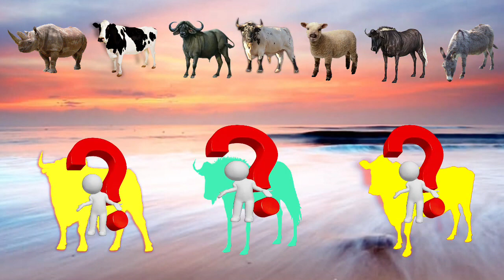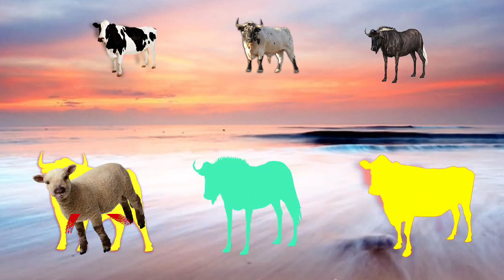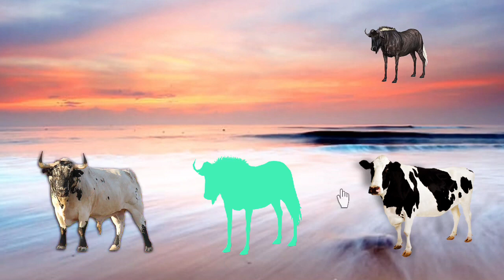cute animals puzzle choose the right donkey, Rhino, bison, cow, sheep, buffalo or bull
Hello Guys;

cute animals puzzle choose the right cow야생 동물 말, 곰, 원숭이, 기린, 곰, 코끼리, 호랑이